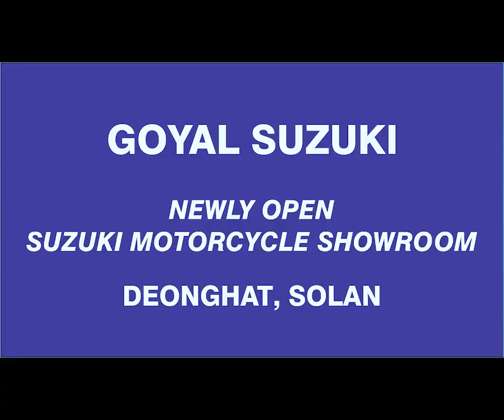ख़राब वित्तीय हालत के बावजूद CM ने लिए ऐतिहासिक निर्णय।